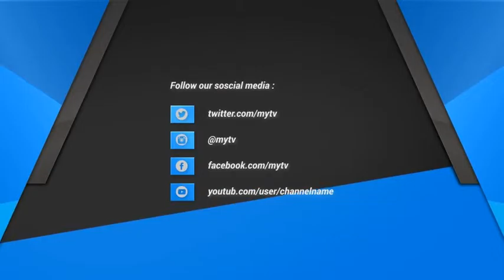Broadcast Package Template (Top After Effects Templates)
Description

Images in Video Preview not included
Credits